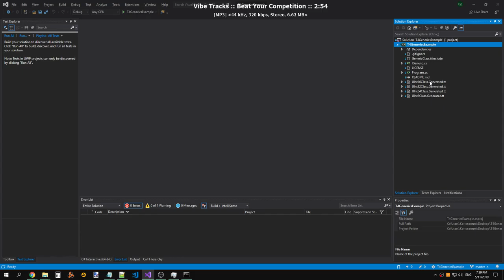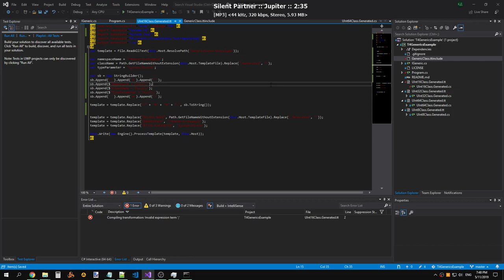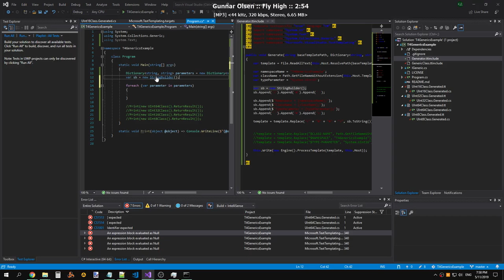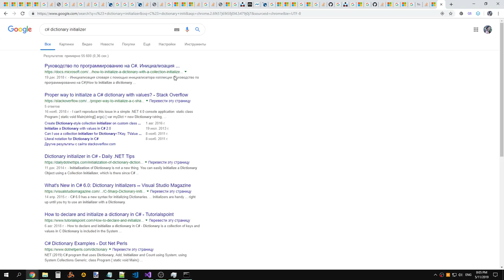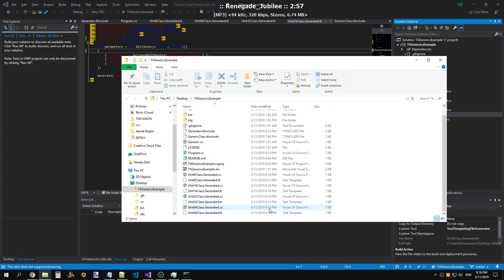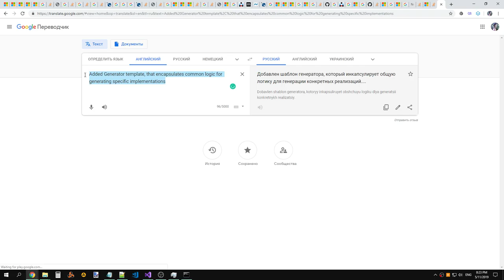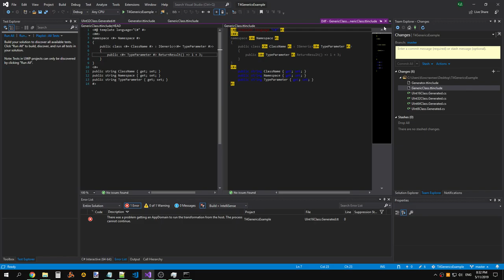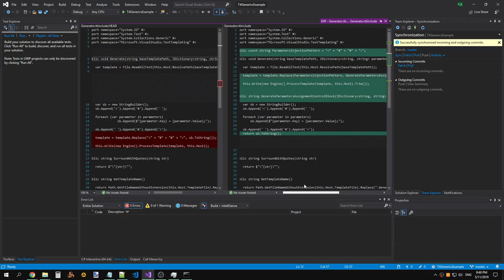T4GenericsExample: Added Generator template, that encapsulates common logic for code generation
Raw recording.